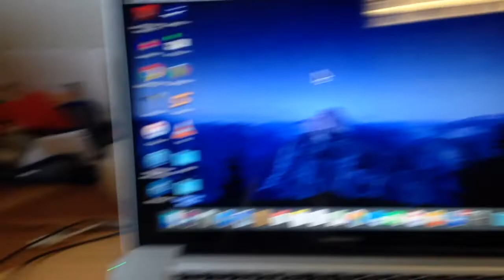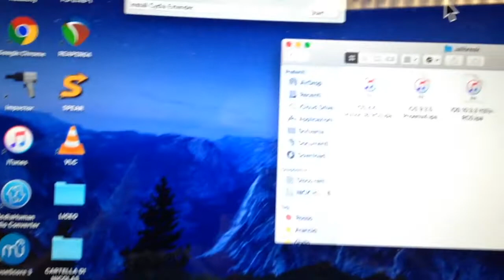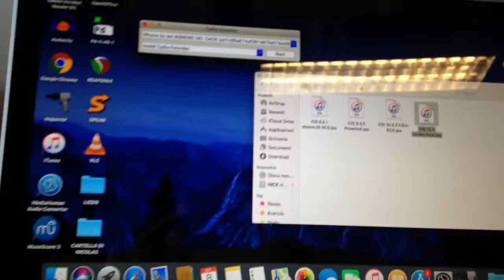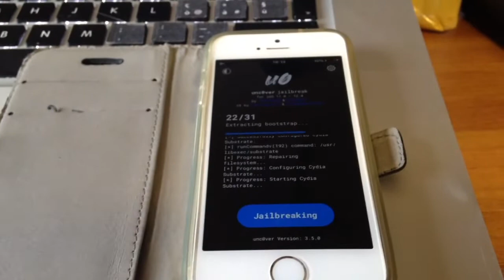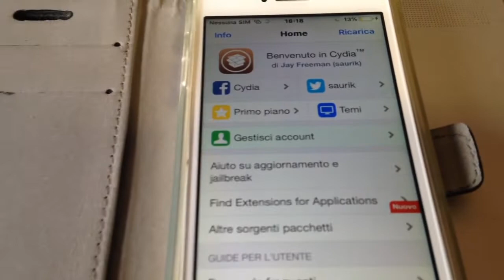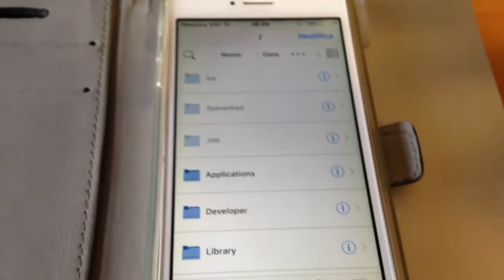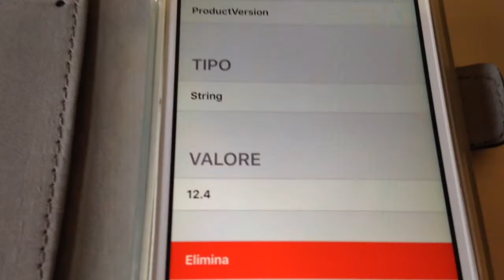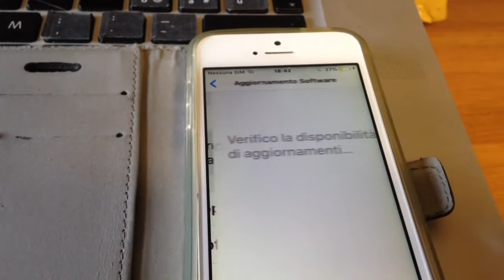iOS 12 4 Jailbreak+Downgrade fallito per iPhone 5s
In questo video vi mostro il jailbreak di iOS 12.4 e purtoppo il fallito tentativo fallito del dowgrade ad iOS 10 nel mio iPhone 5s.